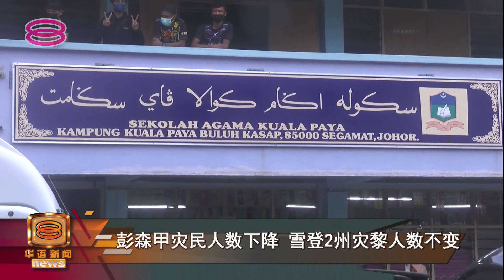【全马7州灾黎人数减少 彭雪柔甲沙水位仍高涨】 [20220105]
国内各州水灾灾情逐渐缓解。东海岸、中马、西马和东马7个州属的受灾人数都大幅减少，灾民陆续返回家园。

不过水利灌溉局还是提醒彭亨、雪兰莪、柔佛、马六甲和沙巴居民要保持警惕，因为州内多条河流的水位还是处于危险水平，如果再降暴雨，随时泛滥成灾。